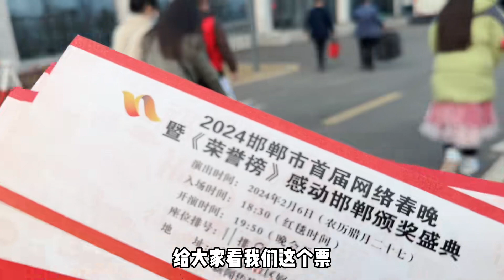晨妤参加邯郸网络春晚，跟妈妈一起走红毯，第二次了一点也不紧张